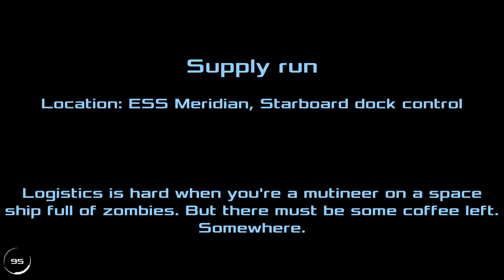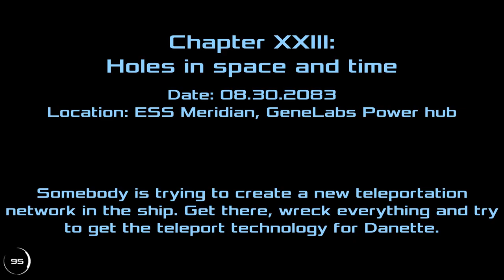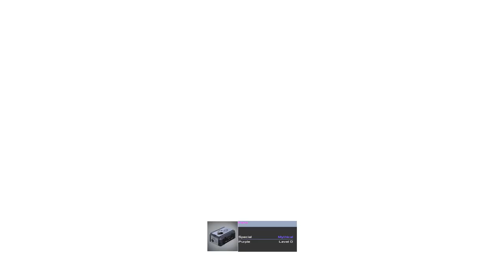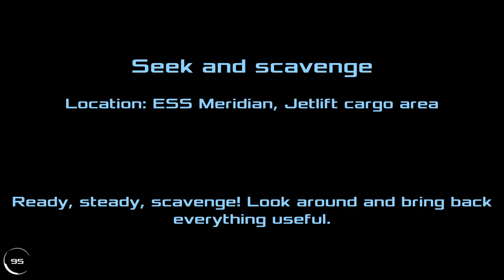Dead Effect 2 – Escape from Meridian – Story Part 3 – Playthrough No Commentary – #9